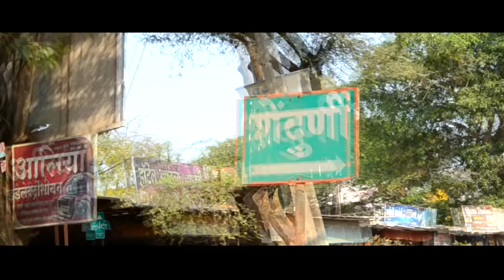Hai khandeshi Tam tam | Ahirani Song 2020 | Sachin Kumavat Ahirani Song 2020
Sachin kumavat presents..
Ahirani song
Official video song
Hai khandeshi tam tam
Artist-sachin kumavat
Co-artist-krushna joshi,sanjay sonavane,balu wagh
Director/music/lyrics-sachin kumavat
Singer-anna surwade
Co-direct-krushna joshi
Camera-rushikesh chaudhari(Rc photography)
Rythem-dj abhinav
Production-rahul gujar,sonu chaudhari
Channel team-sanjay sonavane,krushna joshi,balu wagh,samadhan nikam,vijay bankar,rushikesh chaudhari,rahulbaba chaudhari,sonuraj thorat.

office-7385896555